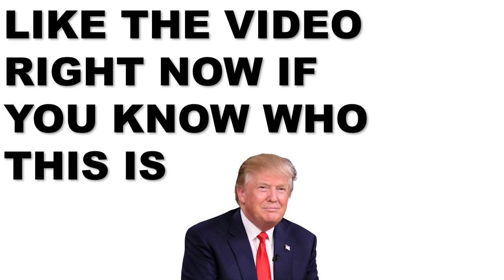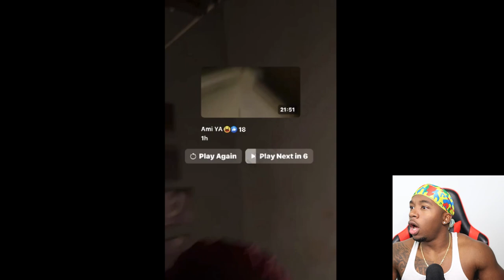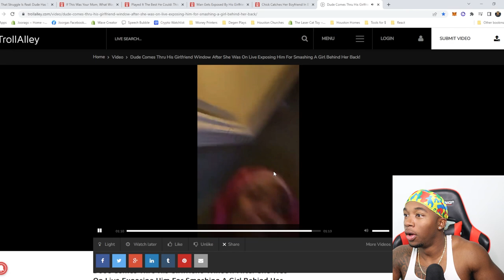Dude Climbs in Her Window After She Was On Live Exposing Him For Cheating